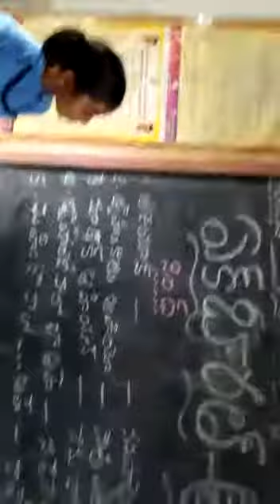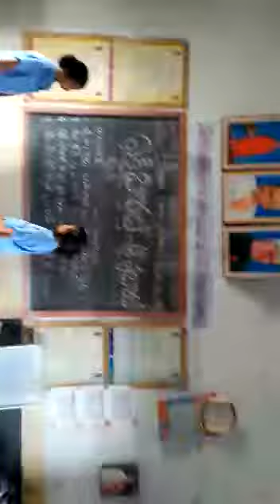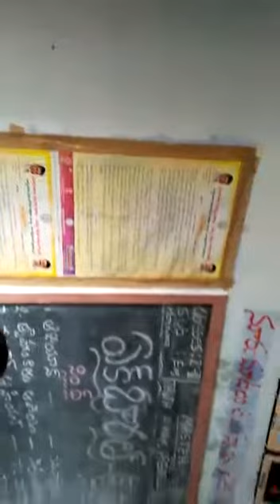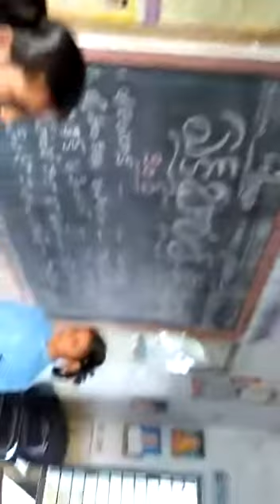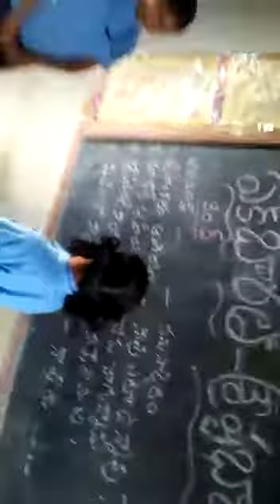BHASHASANGAM-MPPS KRISHNAPADU SC & ST SINDI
MPPS KESAVARAM SC
JALADANKI MANDAL
SPSR NELLORE DT
LANGUAGE:SINDHI